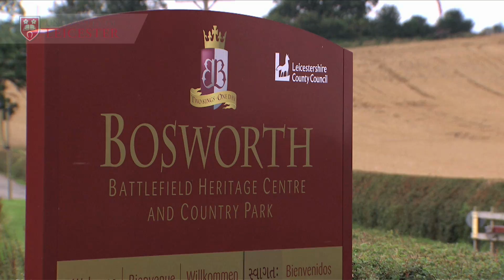England in the Time of King Richard III MOOC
MOOCs are short courses that are delivered online for free enabling everyone, everywhere to enjoy learning throughout their lives. The courses are self-directed, meaning you follow the course materials, complete the readings and assessments, and get help from a large community of fellow learners through online forums.

In the aftermath of the exciting discovery of the skeleton of Richard III, a team of scholars from the University of Leicester address a broad set of themes about the England Richard would have inhabited in the 15th century.

The political scene in this period of history was dominated by savage dynastic warfare -- the Wars of the Roses -- in which allegiances and power shifted among an aristocratic clique, with devastating outcomes. The century also saw the abandonment of many villages through general population decline, and a shift towards greater use of the land for pasture farming. But demand for labour meant that the prosperity of working people rose, and towards the end of the century, the introduction of printing transformed access to literacy and books.

Each week we will address a different perspective: medieval warfare, the lives of peasants and farmers, food and culture, death and commemoration, reading and the introduction of printing. Finally, we will look at how historians and archaeologists have reconstructed Richard's road to Bosworth and how one of England's most famous Kings came to be buried in Leicester.

The University of Leicester is a partner of FutureLearn. FutureLearn's other partners include the British Library, the British Council, the British Museum, 21 top UK universities, and two international partners.

Filmed & Edited by Hayley Evans